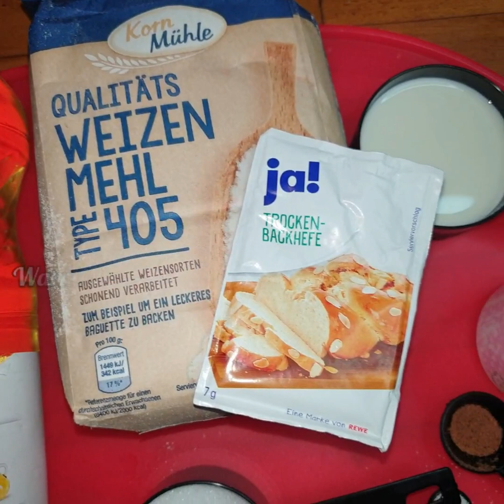Nigeria Soft Puff -Puff/ How To Make Nigerian Puff -Puff